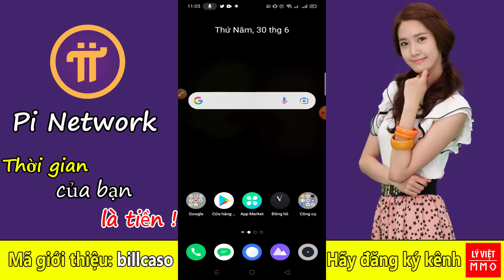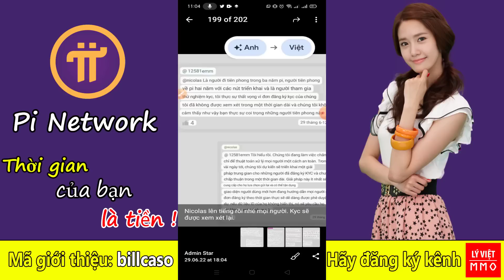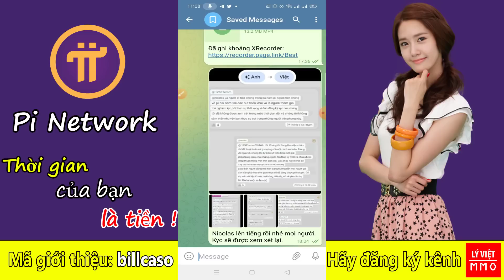Pi network - Cập nhật mới nhất Nicolas chính thức lên tiếng về các tài khoản KYC lâu ngày chưa duyệt